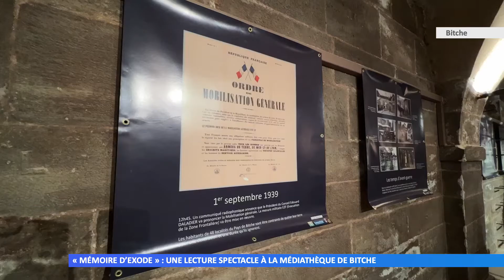« Mémoire d’exode » : une lecture spectacle dans le cadre de la Moselle Déracinée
Vendredi soir à la médiathèque Joseph Schaefer, les membres du Lothringer Theater ont raconté les histoires des Mosellans évacués de force vers d’autres départements pour fuir la guerre en 1939.